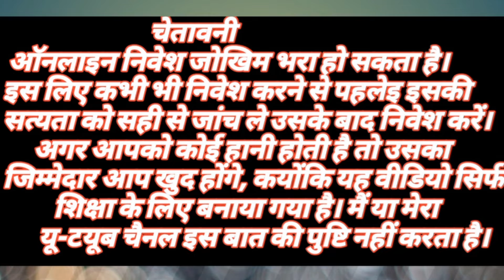Rummy Apna new / Today Rummy Apna 2022 / Teen Patti New / Today Teen Patti new Game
newteenpattiearningapptoday 2022

DHANYAWAD🙏